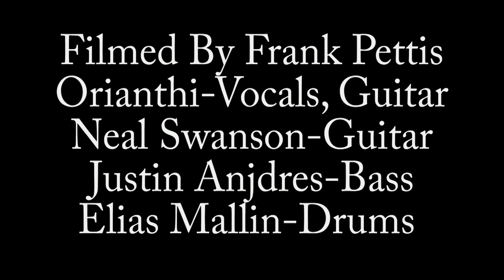Orianthi "First Time Blues" The Token Lounge February 9, 2023